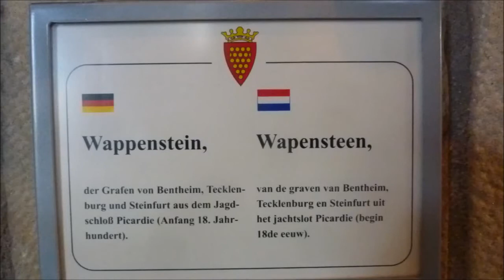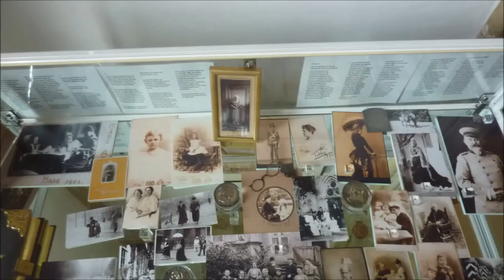Bad Bentheim * Burg Bentheim * Burgbesichtigung am 27.07.2013